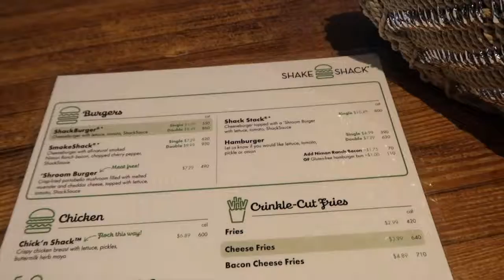VLOG | 1 WEEK IN MIAMI| JULY 2018